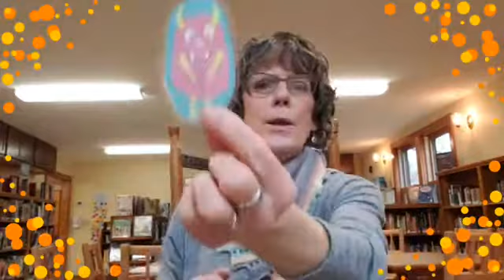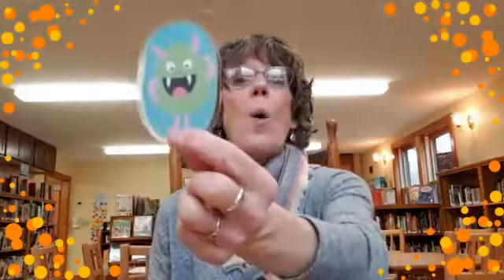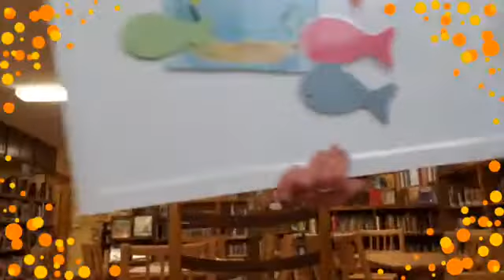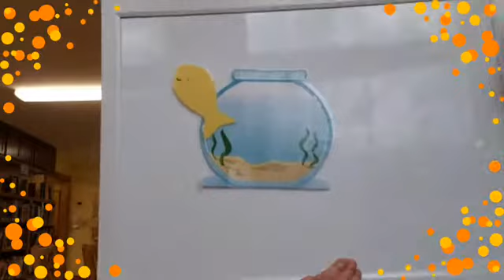Wiggle Time November 30, 2020